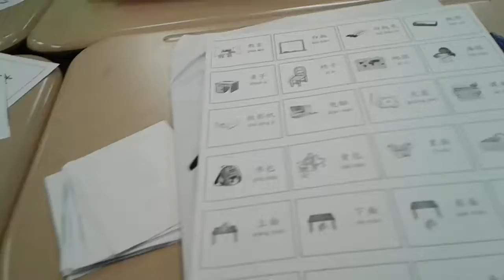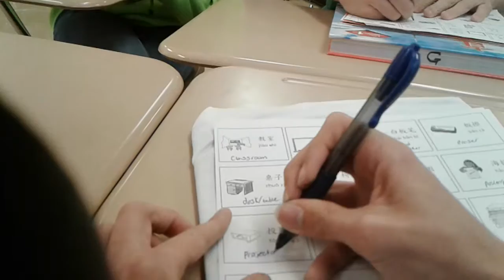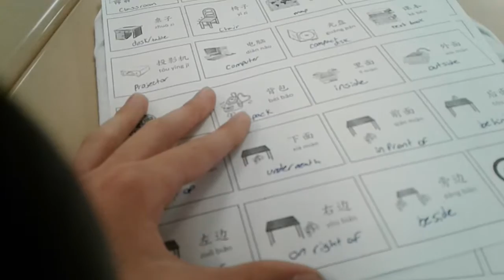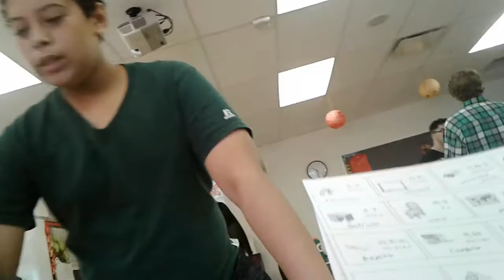Chinese class is fun time #2